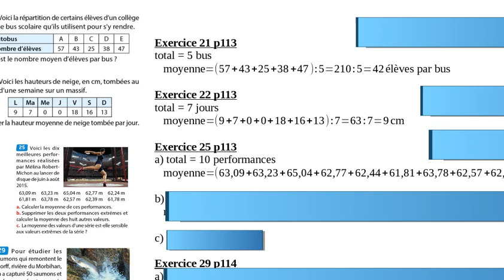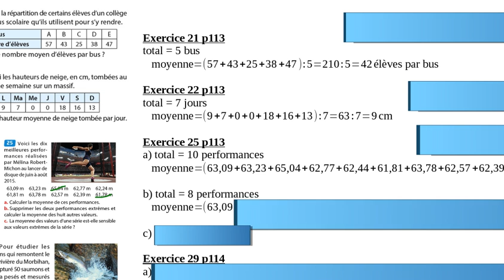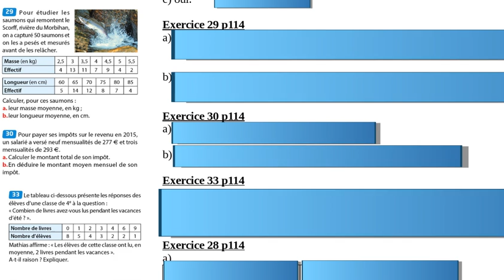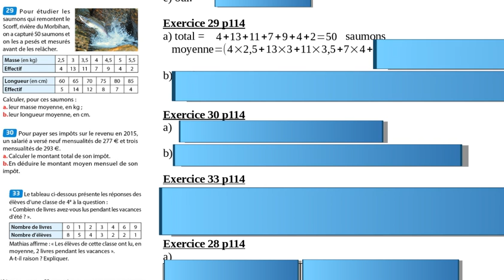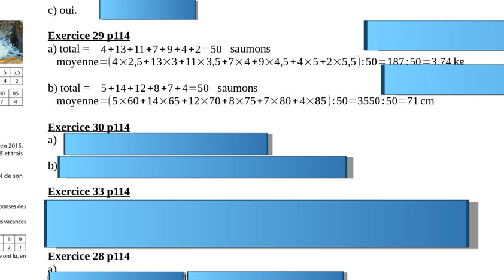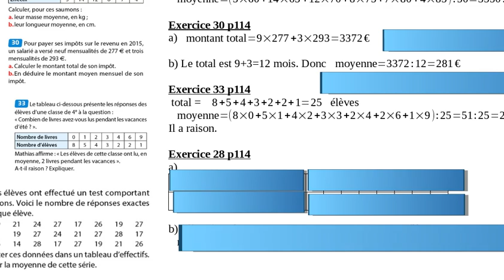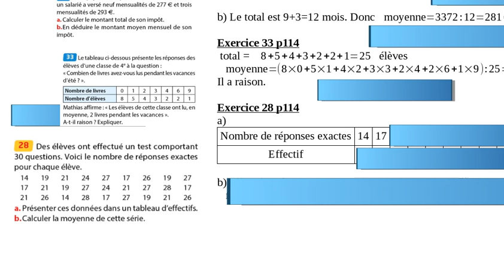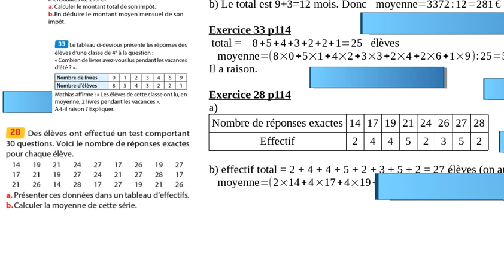4e statistiques 3-exercices moyenne-correction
Chapitre "Statistiques"
partie 3 (sur 6) la correction des  exercices.